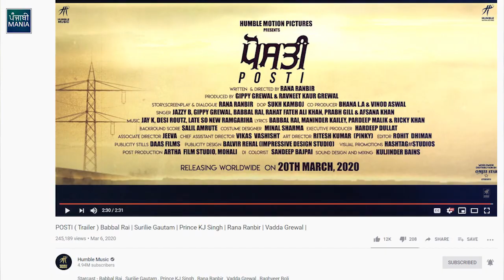Posti Trailer Review | Babbal Rai, Surilie Gautam, Prince KJ Singh, Rana Ranbir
Posti | Official Trailer Review | Babbal Rai, Surilie Gautam | Punjabi Mania

Posti, which is a title given to an abuser of opium or poppy husk in villages of Punjab. With the story, screenplay and dialogues all written by Ranbir, one expects the movie to underscore all facets of the life of the aforementioned characters.

In the general run of things, there are bountiful statements made about drug abusers which don’t really aid in forming a solution. Here is hoping that the movie will throw light on the solutions as well.

The movie has a stellar starcast that includes Babbal Rai, Surilie Gautam, Prince Kawaljit Singh, Zareen Khan, Rana Ranbir, Vadda Grewal, Raghveer Boli, Jass Dhillon, Malkeet Rauni, Rana Jung Bahadur, Tarsem Paul and Seema Kaushal.